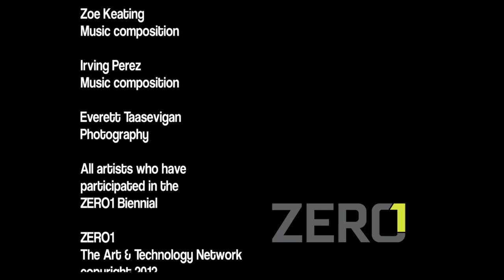We Found a Way in Which Art Can Shape the Future of the Planet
This is a story about an arts organization that set out the shape the future of the planet by bringing together collaborative partnerships across industries of art, technology, business, science, design, architecture and academia.

ZERO1: The Art & Technology Network is here to build a resilient world through the lens of the arts.

Credits:

Video production by Cyndy Green
Music direction by Irving Perez
Artists included are from the 2006, 2008, 2010 ZERO1 Biennial, San Jose Climate Clock Initiative and CADRE Laboratory for New Media.